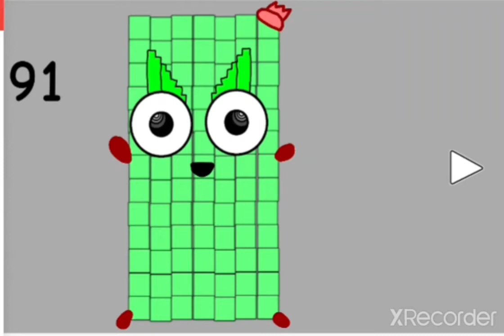Numberlorenzo Band 19 (Its Gonna End) (i rickrolled you in the last part)